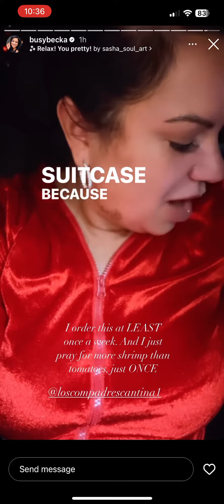12/16 eating shrimp ceviche with her fingernails in the Walmart parking lot. Warning. Mouth noises